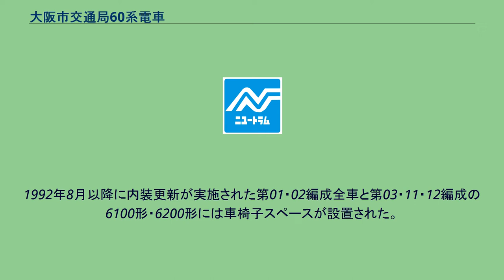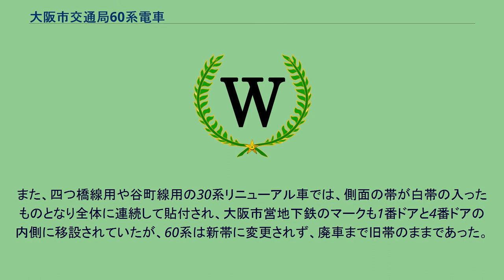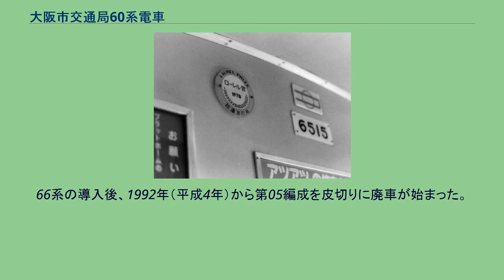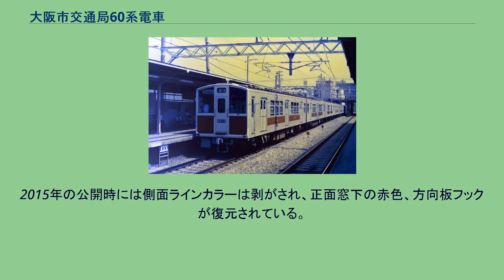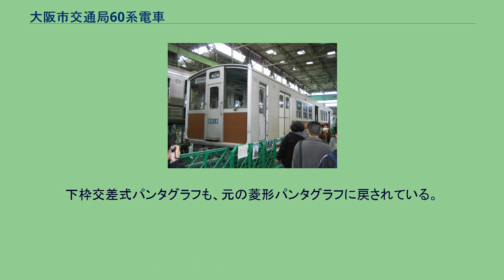大阪市交通局60系電車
大阪市交通局60系電車（おおさかしこうつうきょく60けいでんしゃ）は、大阪市交通局に在籍していた高速電気軌道（地下鉄）用通勤形電車である。
1969年（昭和44年）、大阪市営地下鉄堺筋線の開業および京阪神急行電鉄（現・阪急電鉄）京都線・千里線との相互直通運転開始、そして翌年春に迫った日本万国博覧会にあわせて、川崎重工業・日本車輌製造・汽車製造・日立製作所の4社で5両編成18本90両が一度に製造された。
各車両の落成日は1969年10月から11月の間であるが、車体に取り付けられる車両形式銘板に記載される製造年月は全車「昭和44年10月」でそろえられていた。
1970年（昭和45年）鉄道友の会ローレル賞受賞。
車体はアルミ合金製で、基本構造・電装機器類は30系アルミ車と共通するものが多く、屋根はモニター屋根であった。
天井近くまで高さのある窓ガラスとその内側に行先表示器や尾灯を納めた、当時としては非常に斬新な前面デザインであり、後年の小田急9000形電車などにも多大な影響を与えた。
側面の扉および窓の配置は、相互直通先である阪急の標準とは異なり、運転台付き車両がdD3D3D1、中間車が1D3D3D1（d：乗務員扉、D：客用扉）となっていた（これは後継車の66系も同様）。
ローレル賞受賞後は6001・6501などの客室内乗務員室扉上にローレル賞受賞記念プレートが取り付けられていた。
製造当初は阪急線内における踏切用警戒色として前面腰部のアルマイト板を赤く着色していたことから「頬紅電車」と呼ばれていたが、後年ラインカラーの制定により茶色（ビビッドブラウン）に変更され、1978年11月までに前面のカラー変更が完了、側面にも1979年7月までに交通局シンボルマーク入りの茶帯が入るようになった。
ただし、先頭車を中間車化したものは前面腰部の着色部は変更されず、保守されずに褪色していたが頬紅色のままであった。
また、前面窓下には乗り入れ先の阪急の車両に準じて行先表示板を受ける金具が取り付けられ、EXPO準急での運用の際に使用されていたが、後年撤去された。
設計最高速度は100km/hであったが、阪急線内の運用に当たっては無改造で110km/hで運用されていた。
架線集電である特性を生かして、補助電源に当時最新鋭の静止形インバータ(SIV)を採用し、保守点検の簡易化を図っている。
また、大阪市営地下鉄では初めて、床下に暖房装置を搭載した。
地上線での高速走行時の乗り心地を確保するために、台車に住友S型ミンデン式のFS-373（T台車:FS-073/局内MS-60）を採用するなど、当時の大阪市営地下鉄では「初物づくし」の車両であった。
座席はロングシートであった。
新製時は同年に製造を開始した30系などと同様に、人間工学に従って設計されたとされるFRP製の枠に発泡ウレタンを詰め物として使用し、ビニールレザーを張った座席を備えていたが、後に通常のモケット張り座席に交換されている。
なお、第14編成のみ、セパレートタイプの座席になっていた。
天井にはファンデリアが運転台付き車両は7基、中間車は8基設置された。
なお、1990年代に内装更新が実施された編成は、化粧板を白系に張り替え、座席を66系とほぼ同等のものに交換し、一部車両には車いすスペースも設置している。
当初は5両編成であったが、1979年（昭和54年）に6両編成、1993年（平成5年）から8両編成に組み替えられた。
このため一部先頭車は運転台を簡易撤去して中間車化されたほか、6両編成への組替え時に連結された付随車は大半が電動車から電装解除された車両である。
これらの6両編成化および8両編成化は全て編成を組み換えて行っており、増結車両の追加新造は行っていない。
編成一覧 冷房改造車 2000年7月、東吹田検車場にて（公道上より撮影） 1985年（昭和60年）に阪急の車両が全車冷房化された後も非冷房のままで阪急線を運行しており、夏場は乗客から大変不評で、地下鉄線内では冷房つきの阪急車を待つという光景も多く見受けられた。
このため、冷房化の要望が交通局に多く寄せられ、1990年（平成2年）から第01編成を最初として02、03、11、12編成に冷房装置の設置改造がなされた。
なお、冷房装置の取付によって自重が増すことから、T車台車は廃車車両から取り外されたM台車に全車取り替えられた。...